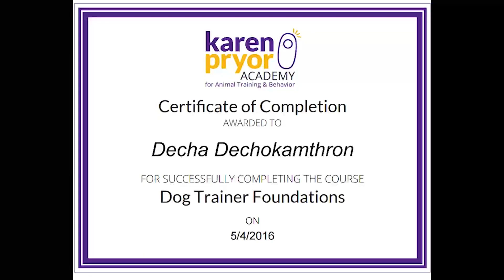แวะเยี่ยมน้องปอมเคยกัดจริง @PetoasisThailand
🐾 สนใจคอร์สประจำ, คอร์ส team work ให้ไปสอนที่บ้าน โทรสอบถาม จองเวลาล่วงหน้าได้ที่ ขอบคุณครับ